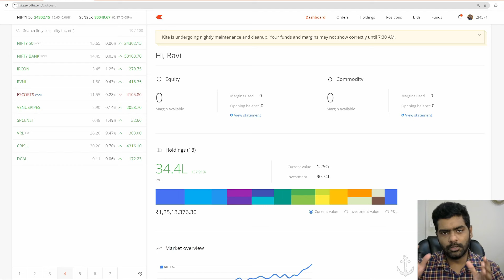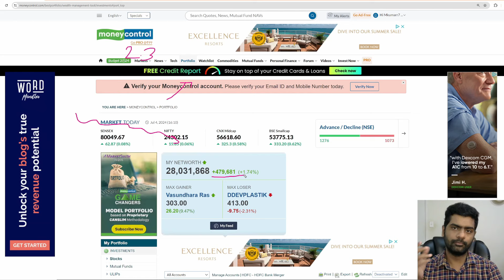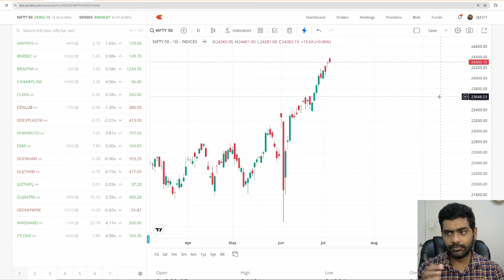Nifty Looking for a Minor Correction ?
Please feel free to book a session with me to build your wealth

This Video explains about the nifty, Nifty It, Smallcap and Midcap .. We are not SEBI registered - so please consult with your financial advisor before considering an investment/purchase